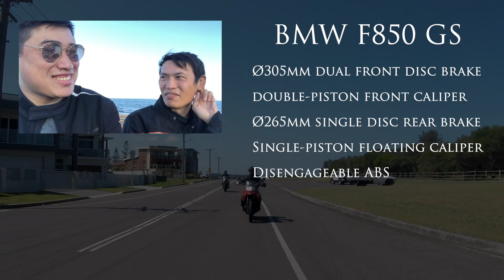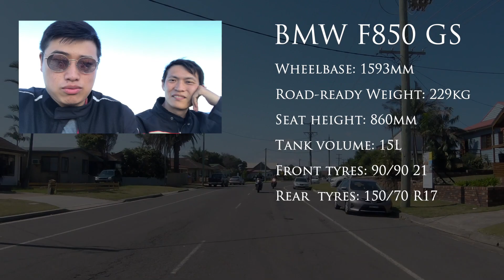Australia Coast Trip with BMW F850 GS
There's so many questions in my mind that were related to BMW's new F850 GS. But, after this trip, what I have learnt is the view in Australia is really unbelievable.